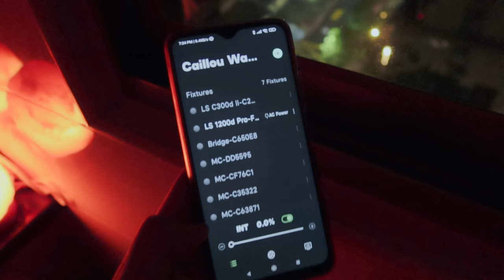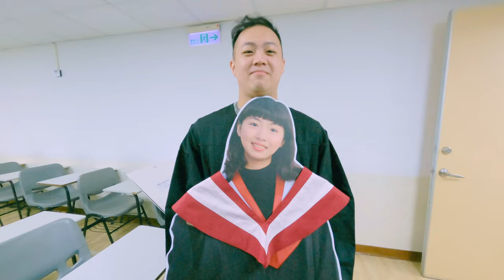三個月不見~ 買Aputure 1200D 朋友飛穿越機墜機 作品集製作 玩電子鼓 台鐵火車跳電 攝影日常 疫情台灣 延畢一年XD 世新大學日常 VLOG 259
台鐵火車跳電 攝影日常 疫情台灣 延畢一年XD 世新大學日常 VLOG 259 三個月不見~ 買Aputure 1200D 朋友飛穿越機墜機 作品集製作 玩電子鼓
SVlog 259
Caillou Wang
February  ~ April
2022
Taiwan
3個月的vlog
電子鼓 Alesis
吃貨吃吃吃
拍dance cover
我媽
實名制QR code
買草帽
捷運 台鐵火車跳電
Keystone 買起來
二手鏡頭買起來
數位小兔買攝影箱
世新大學虛擬學生
同學來我家玩
世新攝影棚
Aputure 1200D pro !
阿嬤生日
拍畢業照片XD
穿越機墜機~ .